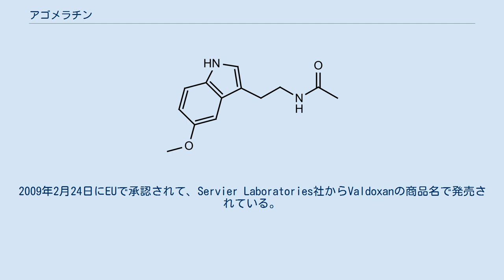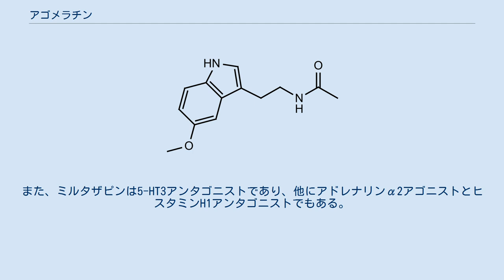アゴメラチン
アゴメラチン（Agomelatine）は、ノルアドレナリン・ドパミン脱抑制薬(NDDI)と呼ばれる抗うつ薬の一つである。
2009年2月24日にEUで承認されて、Servier Laboratories社からValdoxanの商品名で発売されている。
主にメラトニン受容体に作用し、セロトニン受容体にも作用する。
 2012年現在、米国で臨床試験が行われている。
 メラトニンの構造式。
 このインドール環を置換したものがアゴメラチンである。
 本剤はミルタザピンやSNRIのようなデュアルアクション（2つ以上の作用機序にて初めて効果を発現する）によって効果を発現する。
 アゴメラチンはメラトニンMT1,2アゴニストであり、セロトニン5-HT2B,2Cアンタゴニストである。
 セロトニン5-HT2アンタゴニストは、青斑核と腹側被蓋野にそれぞれ介在する抑制性ニューロンを抑制し、前頭前皮質へと投射されるドパミンとノルアドレナリン神経系を脱抑制する。
 MT1,2アゴニストは睡眠の改善を計ることができるとされる。
 また、MTアゴニストはサイトカインの調節や活性酵素の中和などを介して、うつ病の精神免疫障害仮説によりうつ病を改善させる可能性が臨床試験により検証されている。
 しかし、5-HT2Aアンタゴニストと同じで、MTアゴニスト単体では抗うつ作用が十分ではなかったが、2つを統合させたアゴメラチンは優れた抗うつ作用を有していることから、相乗して抗うつ作用を発現しているとされる。
 同じセロトニン5-HT2A,2Cアンタゴニストであり、ノルアドレナリンとドパミンの遊離を促進させる。
また、ミルタザピンは5-HT3アンタゴニストであり、他にアドレナリンα2アゴニストとヒスタミンH1アンタゴニストでもある。